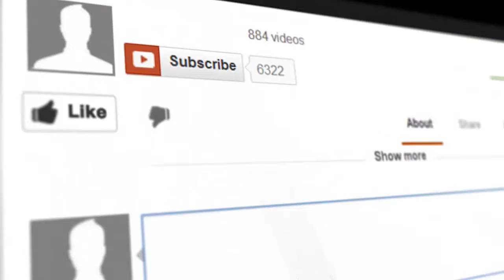2014 Mahindra Mojo Walk Around At Auto Expo 2014